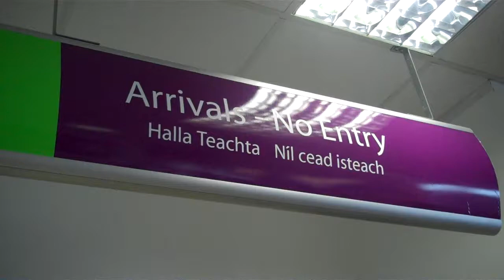The clan arrives at Knock airport for our Bernadette's wedding to Ric.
Stan Baxter, Angela Furey, Liz Furey, Olly Furey, Bernadette Furey, John O' Malley, Bid and Michelle Furey, plus Sheena 'Sunshine,' arrive at Knock airport.